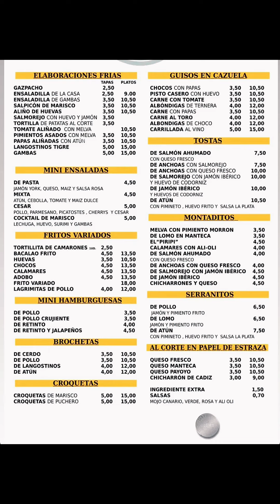Cervecería LA PLATA en el palmar (tapeo barato con vistas al mar)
Tapeamos barato frente al mar en la playa del Palmar, unos de los paraísos de Cádiz, concretamente en cervecería LA PLATA, tiene autoservicio y según se pide se paga, trato agradable, buen ambiente, comida muy rica y sobretodo las vistas en plena arena del palmar ¡UNA MARAVILLA! Recomendable para ir con amigo o familia y pasar un gran día de playa 🏝️